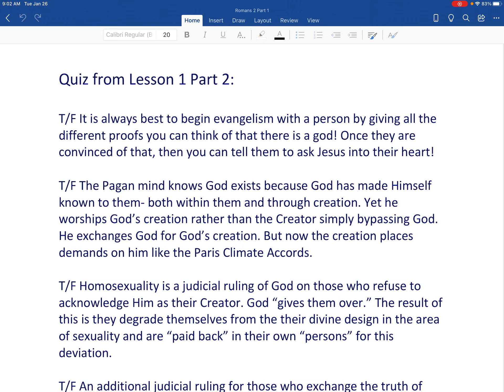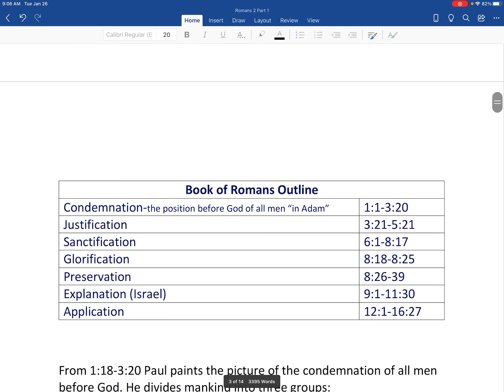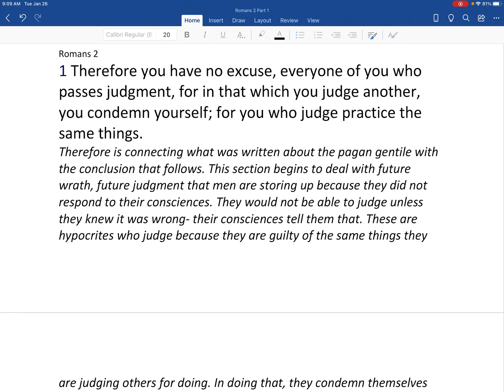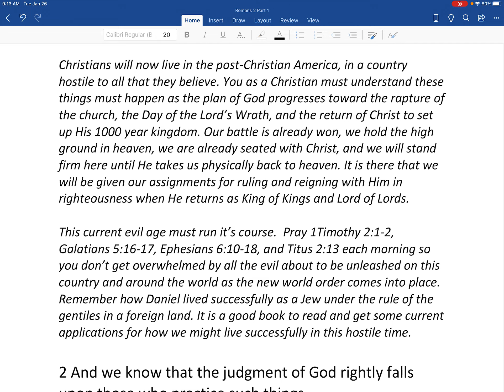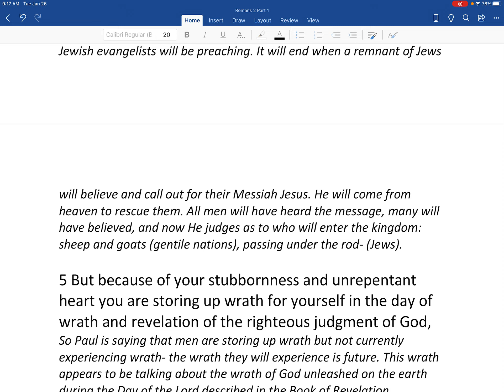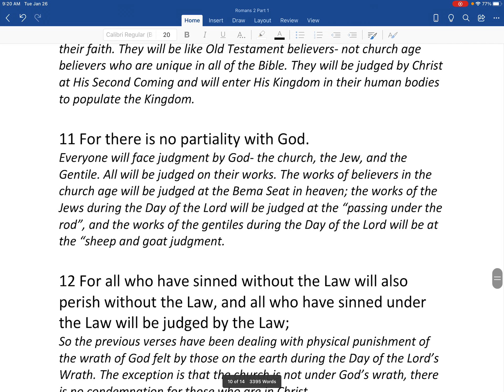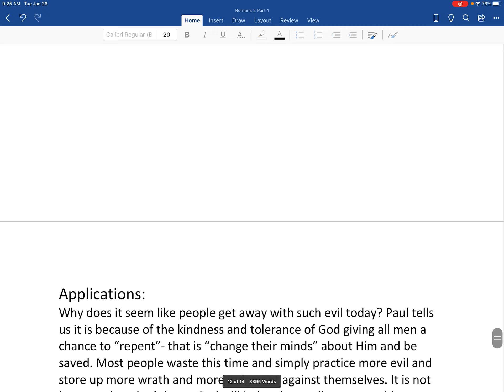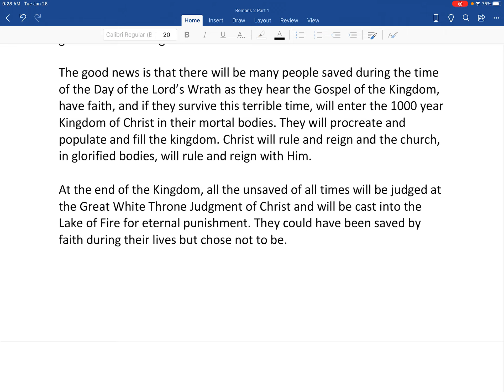Romans 2 Part 1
The Moral Gentile Stands Condemned